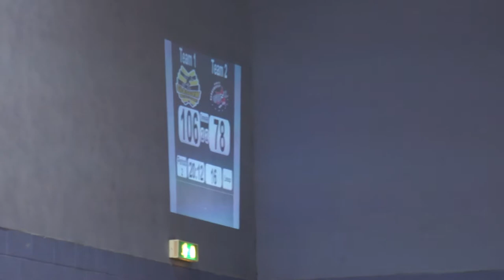GRD Irn Bruisers v BCRD Berlin Bombshells 10 March 2012 Jam7 P2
Glasgow Roller Derby "Irn Bruisers" v Bear City Roller Derby "Berlin Bombshells"
10 March 2012 @ ARC, Glasgow Caledonian University

This is the 7th jam of the 2nd Period. It's a partial power-jam for Glasgow.

Your jammers are:  Hyndman (4) for Glasgow Roller Derby
Ethyl Trash (26) for Bear City Roller Derby

Your announcers are: Helliverance and Haberbashery

All footage captured on a Sony A580 with a Minolta 34-105mm lens.